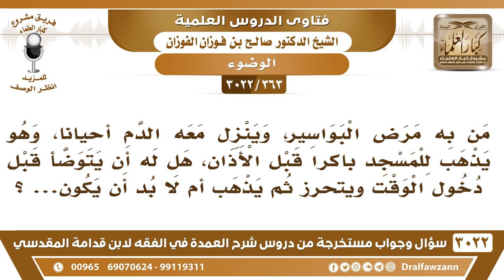[363 -3022] من به مرض البواسير، وينزل معه الدم أحيانا، هل يجوز له أن يتوضأ قبل دخول الوقت؟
-"[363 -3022] السؤال: من به مرض البواسير، وينزل معه الدم أحياناً، وهو يذهب للمسجد باكراً قبل الأذان، هل له أن يتوضأ قبل دخول الوقت ويتحرز ثم يذهب ثم لا بد ان يكون ...؟
الجَوَابُ: هذا ليس حدثاً، هذا ليس حدث هذه نجاسة، فرق بين النجاسة على البدن والحدث هذه نجاسة، فأنت تضع شيء على أمام المخرج أو على الدبر تضع شيء يمنع الدم وتصلي، الحمد لله. نعم.
للاشتراك في قناة الشيخ صالح الفوزان

للاستفسار والإقتراحات والدعم
رئيس الفريق
لمشروع كبار العلماء